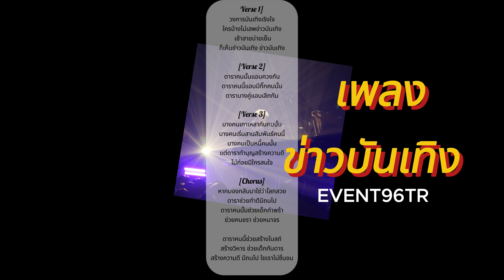เพลง:ข่าวบันเทิง: EVENT96TR พร้อมเนื้อร้อง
เพลง ข่าวบันเทิง : EVENT96TR
แนว Pop Rock
เนื้อร้อง EVENT96TR
เนื้อร้อง
Verse 1]
วงการบันเทิงเริงใจ
ใครบ้างไม่เสพข่าวบันเทิง
 เช้าสายบ่ายเย็น
ก็เห็นข่าวบันเทิง ข่าวบันเทิง

[Verse 2]
ดาราคนนั้นแอบควงกัน
ดาราคนนี้แอบมีกิ๊กคนนั้น
ดาราบางคู่แอบเลิกกัน

[Verse 3]
บางคนเกาเหลากับคนนั้น
บางคนเริ่มสานสัมพันธ์คนนี้
บางคนเป็นหนี้คนนั้น
แต่ดาราทำบุญสร้างความดี
ไม่ค่อยมีใครสนใจ

[Chorus]
หากมองกลับมาใช่ว่าโลกสวย
ดาราช่วยทำดีมีถมไป
ดาราคนนั้นช่วยเด็กกำพร้า
ช่วยคนชรา ช่วยหมาจร

ดาราคนนี้ช่วยสร้างโบสถ์
สร้างวิหาร ช่วยเด็กกันดาร
สร้างความดี มีถมไป ใยเราไม่ชื่นชม